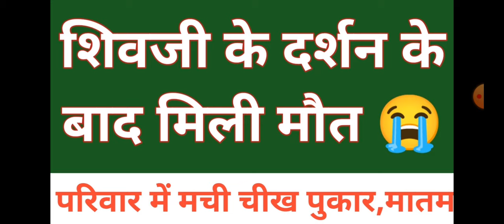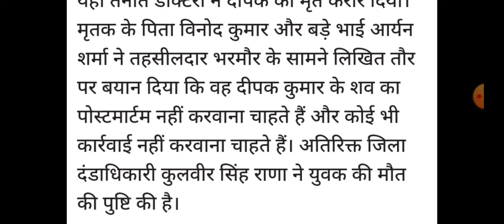शिवजी के दर्शन के बाद मिली मौत, Himachal Pradesh Breaking News